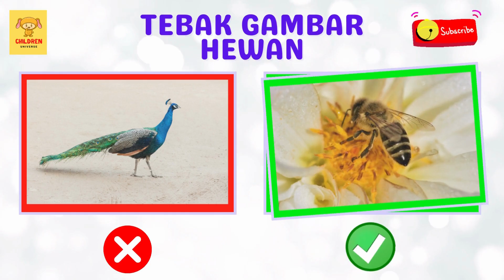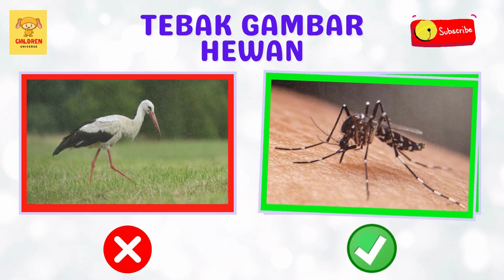BELAJAR MENGENAL NAMA HEWAN BERSAYAP DALAM BAHASA INDONESIA DAN BAHASA INGGRIS | LEARN ANIMAL NAMES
Selamat datang di channel children universe tempat nya bermain dan belajar yang penuh keseruan! Di video ini, kita akan mengajak si kecil untuk belajar mengenal nama-nama hewan bersayap dengan cara yang seru. Selain itu, anak-anak akan diajak bermain permainan seru, menebak gambar nama hewan bersayap, dalam bahasa Indonesia dan bahasa Inggris. Ini adalah kesempatan sempurna untuk merangsang imajinasi anak dan mengenalkan nama hewan bersayap. Ayo, bergabung bersama kami dalam petualangan belajar yang penuh keseruan!

Terima kasih telah menjadi bagian dari komunitas kami, dan mari kita belajar bersama!"